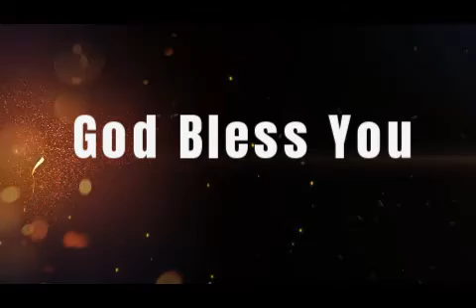The Three Revelations of God | Message By Chelvan Naicker | SAIF Church Telugu Service | 15 Oct 2023